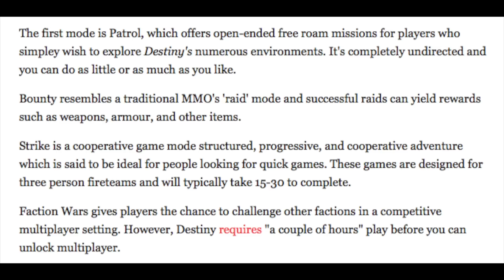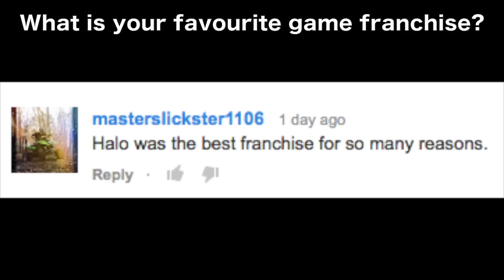NEW Xbox One Update + Watch Dogs Details!!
Hey guys, I hope you enjoy today's video! If you do, please remember to smack the like button :)